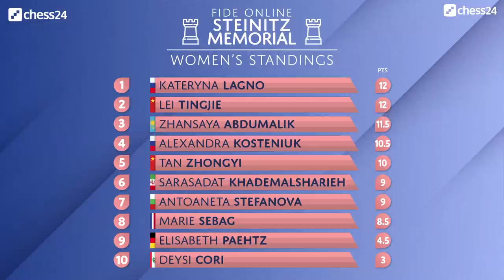Kateryna Lagno on winning the Steinitz Memorial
World Blitz Champion Kateryna Lagno talks to Peter Leko and Lawrence Trent about how she won the FIDE Online Steinitz Memorial despite having to deal with her children during the games! Replay the games